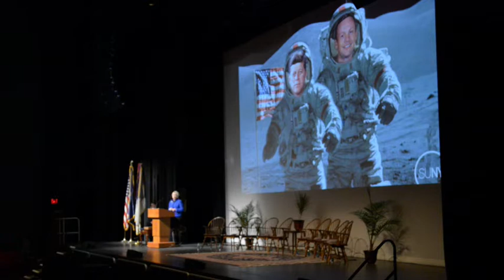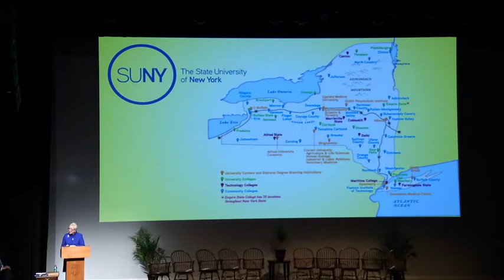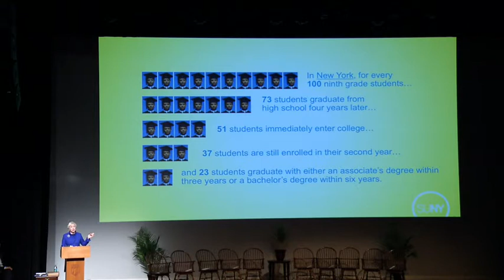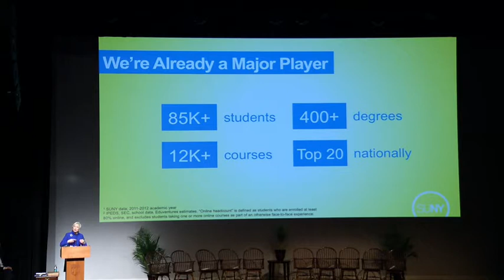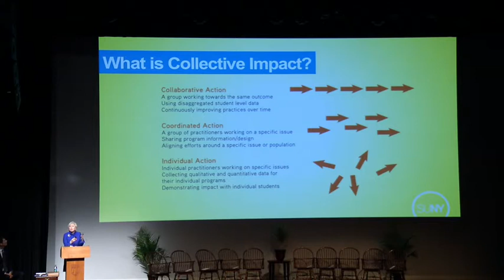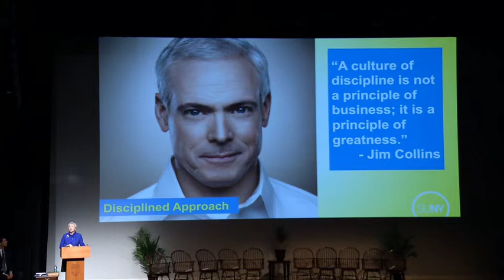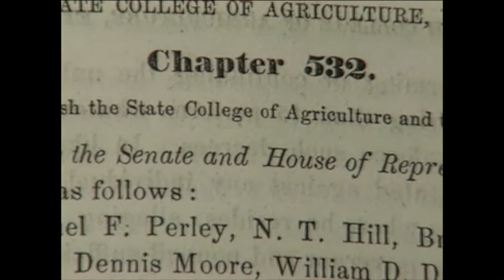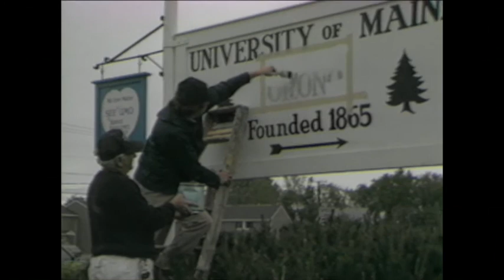Installation of the University of Maine’s 20th President Susan J. Hunter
Dr. Susan J. Hunter was installed as UMaine’s 20th president during a ceremony held at the Collins Center for the Arts March 26, 2015. The keynote address “Leading with a Cause,” was given by Dr. Nancy L. Zimpher, Chancellor of the State University of New York System.